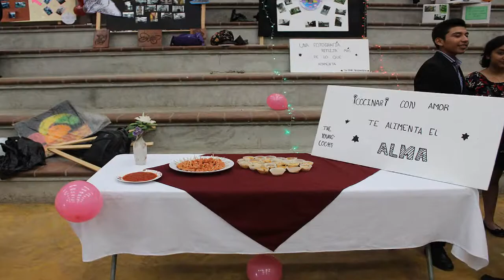Festival del Colegio San Bernardino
Patzún, momentos del festival artístico organizado por el Colegio San Bernardino en el Gimnasio Polideportivo local.  En el evento estuvo presente el alcalde municipal Reyes Patal Yos, junto a las autoridades de este  centro educativo.